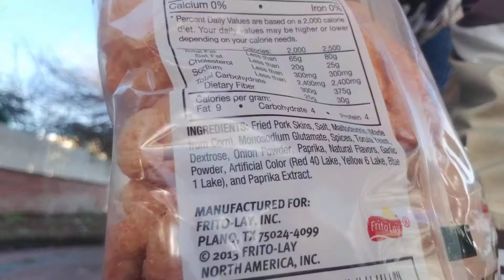Enjoying a 40oz Mickeys